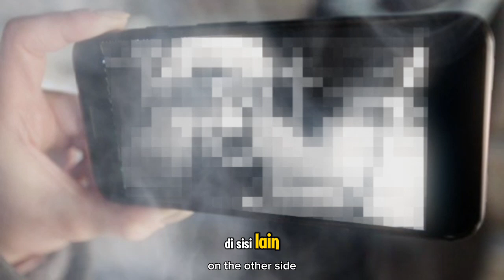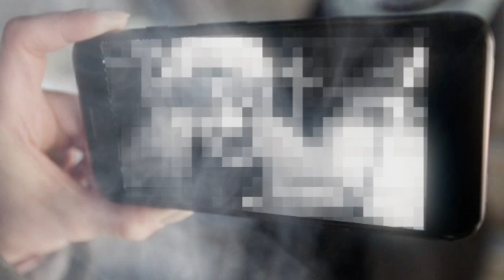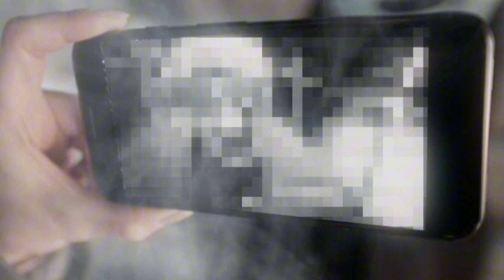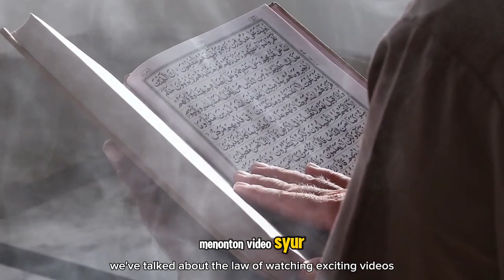Ini Hukumnya Menonton Video Syur Guru dan Murid di Gorontalo Menurut Islam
Judul  Ini Hukumnya Menonton Video Syur Guru dan Murid di Gorontalo Menurut Islam

**Deskripsi:**

Video ini membahas fenomena yang memprihatinkan terkait beredarnya video syur yang melibatkan seorang guru dan murid di Gorontalo, serta pandangan Islam mengenai hal tersebut. Dalam Islam, menjaga pandangan dan akhlak merupakan kewajiban setiap Muslim. Menonton konten yang tidak senonoh seperti video syur sangat dilarang dan dapat mendekatkan diri pada perbuatan zina, yang termasuk dalam dosa besar.

Simak pembahasan hukum menonton video syur menurut syariat Islam berdasarkan dalil-dalil Al-Qur'an dan Hadits, serta bagaimana cara menjaga diri dari godaan dunia maya yang merusak iman dan akhlak. Semoga video ini dapat menjadi pengingat untuk senantiasa menjaga kesucian hati dan pandangan.

Kunjungi Juga:
sains experiment,
sains data,
sains anak,
sains astronomi,
animasi sains,
sains biologi,
sains biomedis,
belajar sains,
sains channel,
data sains,
debat sains dan agama,
diskusi sains,